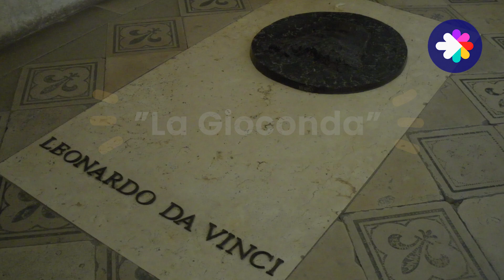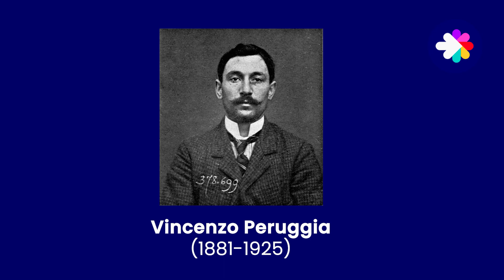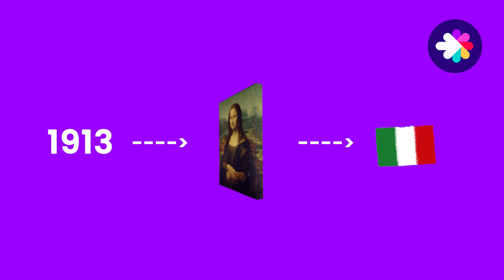¿Por qué es tan famosa? La Mona Lisa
La Mona Lisa fue pintada por Leonardo Da Vinci entre 1503 y 1506, y se la considera como el mejor ejemplo del arte renacentista… por el cuadro en sí mismo, pero no sólo por eso. Cómo un robo hizo que se volviera la pintura más reconocida del mundo.